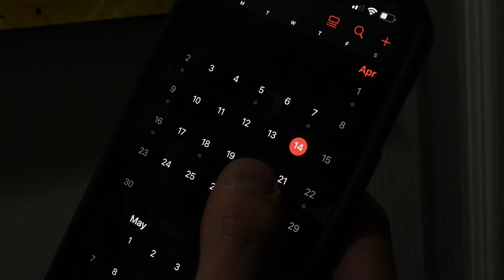Trash Day (2024 Shortfilm)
When trash day comes around, only one man can get the job done